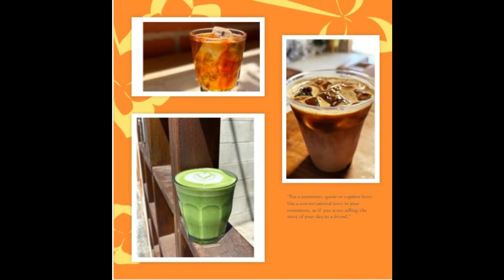[ 吃遍南加 ] Goodboybob Coffee Roasters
如果您正在洛杉磯西區尋找優質咖啡，Goodboybob 就是您的不二之選，Goodboybob有三家分店: Santa Monica, Culver City, Manhattan Beach